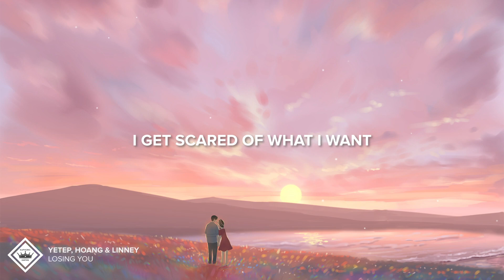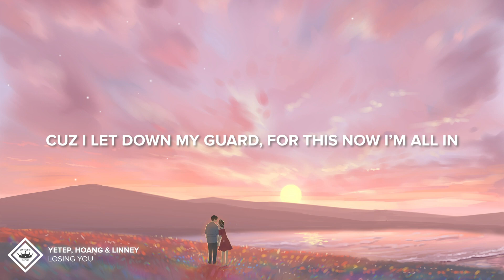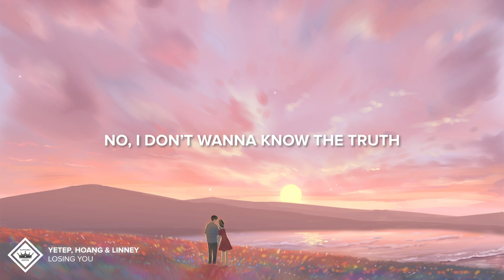yetep, Hoang & Linney - Losing You (Lyrics)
Euphoric Empire is a Music YouTube Channel that promotes Electronic Music in various genres.

Picture Credit
📷 Donsaid (DeviantArt)

🎤 Lyrics
0:04 - Verse 1
[Verse 1: Linney]
I get scared of what i want
And everything it takes to love so powerless, In my own skin, ahh
Got me feeling vulnerable and never been so exposed
Tell me if it’s how we slip

0:30 - Pre-Chorus
[Pre-Chorus: Linney]
A burning heart still hurts the same
We run into the open flame and i would do it all again

 0:43 - Chorus
[Chorus: Linney]
If i dive in deep will we make it through
When the fire turns from orange to blue
No, I don’t wanna know the truth
If loving you means losing you

0:56 - Drop
[Drop: Linney]

1:26 - Verse 2
[Verse 2: Linney]
Hoping love is worth the risk
Cuz i let down my guard, for this now i’m all in,
They tell me love’s a losing game but I dont
Wanna feel that way you can’t replace, what we have

1:51 - Pre-Chorus
[Pre-Chorus: Linney]

2:04 - Chorus
[Chorus: Linney]

2:17 - Drop
[Drop: Linney]